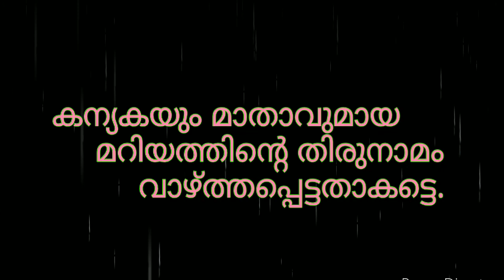May 21 - മെയ്മാസറാണി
കന്യകയും മാതാവുമായ മറിയത്തിന്റെ തിരുനാമം വാഴ്ത്തപ്പെട്ടതാകട്ടെ.